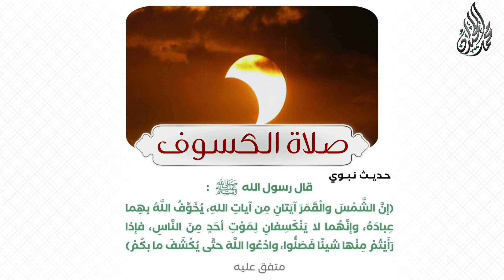اسمعها بقلبك - صلاة الكسوف للشيخ محمد اللحيدان بترتيل خاشع ومبكي من سورة الأنعام